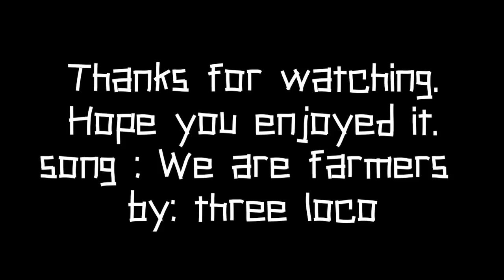Farm jam 2014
Thank you scooter farm for hosting this amazing event. Wish i could of got more clips but my camera died.